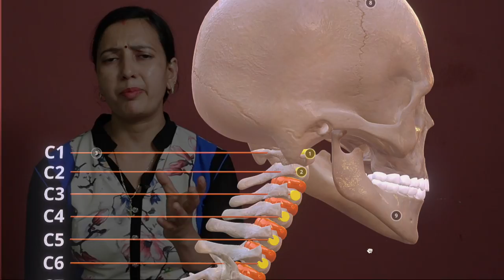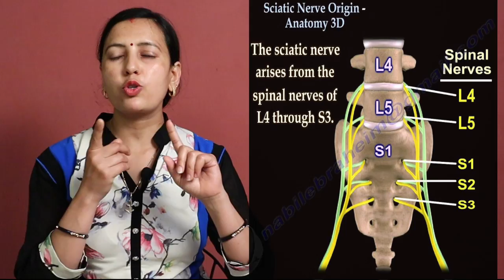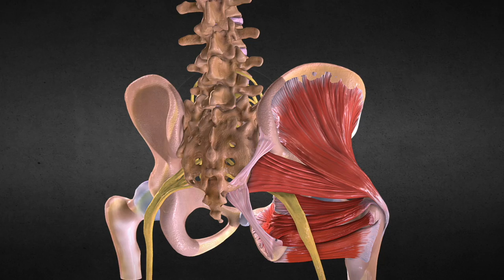कमर से पैर तक दर्द, सुन्नपन,जलन, झुनझुनाहट | Sciatica | साइटिका का दर्द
Today I am going tell you four main reasons to create Sciatica pain, back pain etc. before treatment you have to know the reason for कमर से पैर टक दर्द, सुन्नपन,जलन, झुनझुनाहट  .

कमर दर्द, मनको में Gap, Disc problem, Sciatica Pain, Joint Pain, back pain ka ilaj